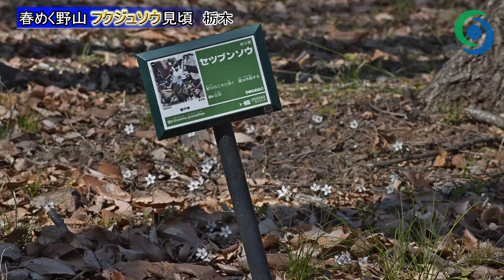春めく野山 フクジュソウ見頃 栃木 みかも山公園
栃木県栃木市岩舟町下津原のみかも山公園東口にある「野草の園」で、フクジュソウが見頃を迎えた。
県内各地で4月並みの暖かさとなった14日は、鮮やかな黄色の花が陽光に輝いた。
　約1.7haの野草の園の各所に自生。落ち葉の間からかれんな花が顔をのぞかせている。
全体の約5割が開花しており今月いっぱい楽しめるという。

↓ぽかぽか陽気に春めく野山　栃木・みかも山でフクジュソウ見頃↓

【下野新聞SOON特集　WEB写真館】
↓栃木・みかも山でフクジュソウ見頃↓

↓下野新聞速報チャンネル↓
「下野新聞」の記者が、現場の臨場感をお伝えします。

動画撮影・記事：永嶌理絵　動画編集：阿相真由子